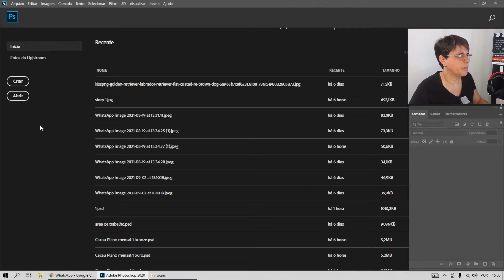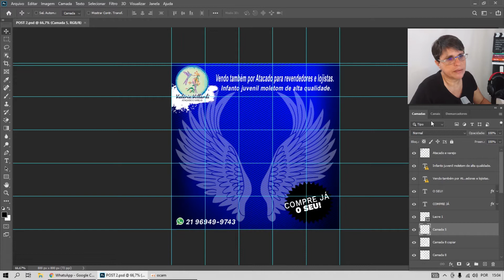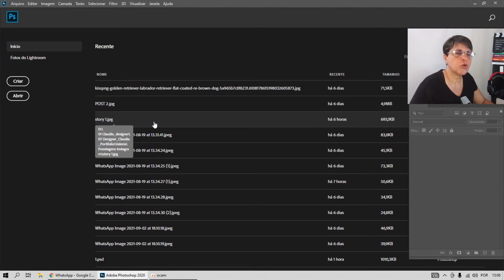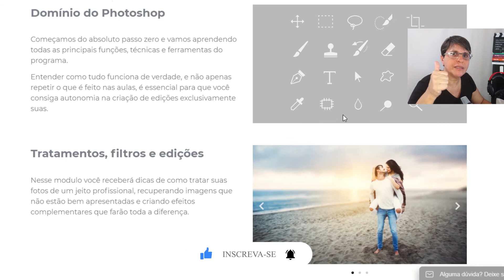COMO ABRIR ARQUIVOS RECENTES NO PHOTOSHOP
Nesse vídeo tutorial vou te mostrar como abrir arquivos recentes no Photoshop e fique ate o final que vou te mostrar como aumentar a lista de arquivos recentes e como apagar também.

🚀Aprenda a fazer artes incríveis mesmo que você nunca tenha usado o Photoshop

"Claudia, como você aprendeu a mexer no Photoshop e Premiere"?
Hoje eu vivo de design, com social media e eu aprendi aqui.

🔻Cursos🔻
Acesse aqui os curso que recomendo de Photoshop: 👇👇👇👇👇👇👇👇👇
✅Acesse aqui e veja um curso que recomendo

Onde comprei os programas da Adobe: No pack original do Mão na Roda AE alem de varios arquivos editáveis ele disponibiliza para você os programas da Adobe Photoshop Adobe Premiere e Adobe After Effects

Esse vídeo e para iniciantes de Photoshop todos os Tutoriais são para iniciantes e que querem aprender aqui no meu canal
Claudia Rodrigues Tutoriais.

🔻Recomendações🔻

✅Luva para Desenho Profissional iPad Tablet Telas Lycra 2 Dedos Avulsa